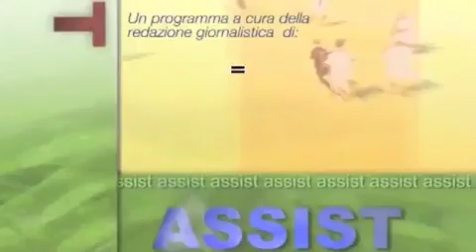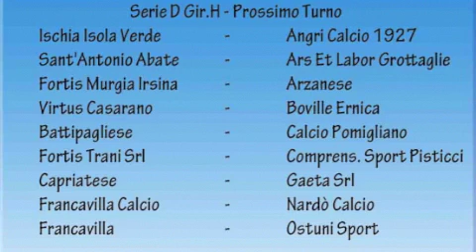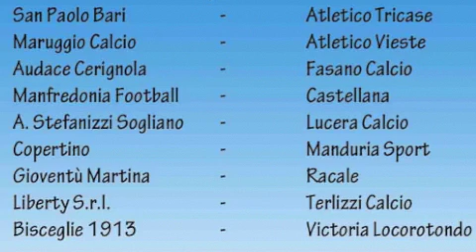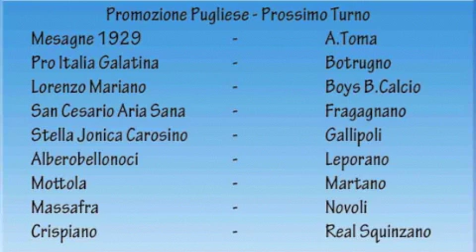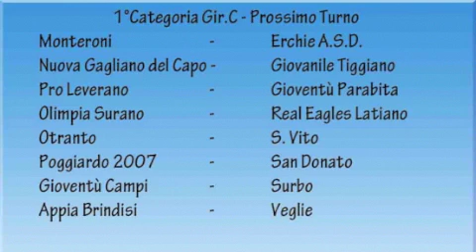Leccenews24 Sport e calcio dal Salento: Assist del 13 Gennaio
Appuntamento di Leccenews24 con il calcio di Assist: tutte le notizie delle compagini salentine impegnate nei campionati minori, dalla SerieD Girone H alla Prima Categoria.